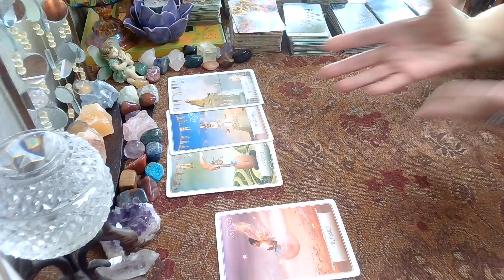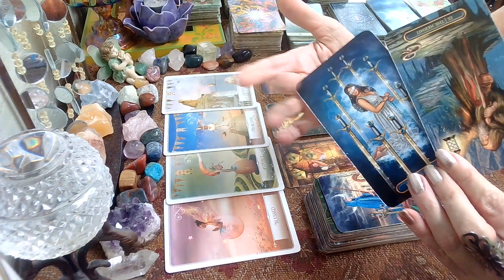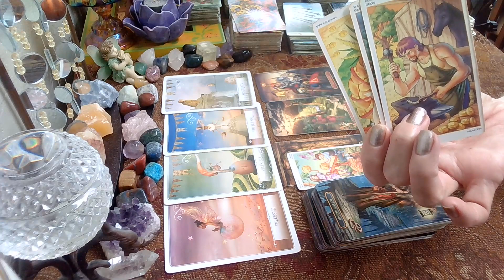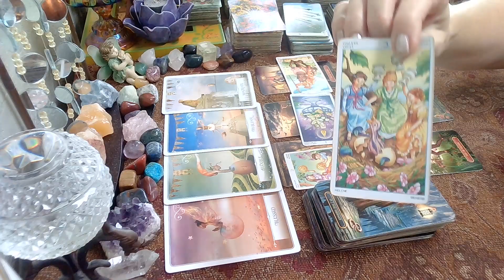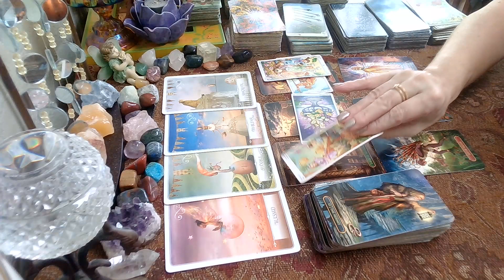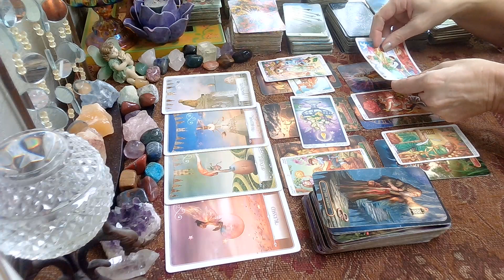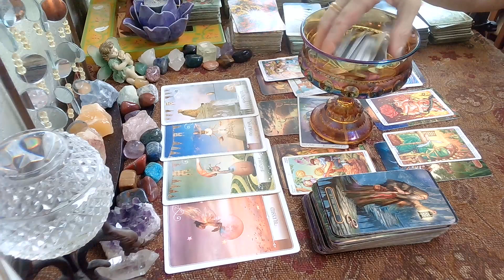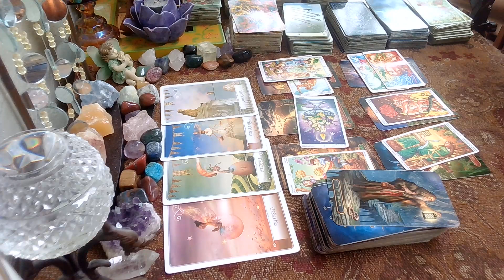Capricorn December 2022; Great Energy!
Capricorn Weekly Tarot December 2022,